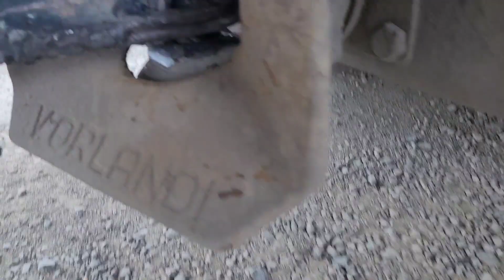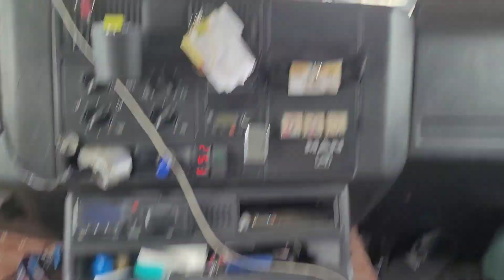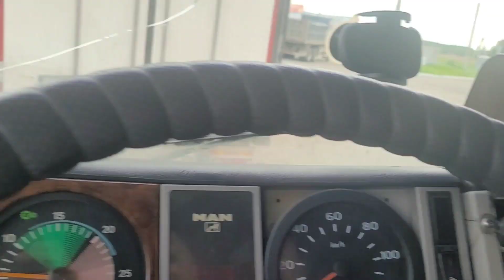Быстрый рейс до Иркутска и обратно. на жесткой сцепке с Jacом.